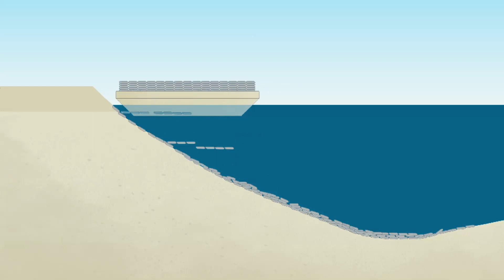REAL JOBS: Hiba is on a mission to keep people safe and healthy by protecting their homes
Looking for career inspiration? Hiba Khan, a civil engineer at Mott MacDonald, is on a mission to keep people's homes safe from flooding and erosion.

Here she speaks about her team’s project to stop river bank erosion in Bangladesh – which not only saves people’s houses but also greatly improves their health and access to medical care. Engineering helps Hiba feel “part of something that is working towards the greater good”.

Tomorrow’s Engineers Week is an annual campaign that takes place every November to shine a light on engineers and engineering careers.

As part of the week, our engineers are on a mission to show how engineers make the world a better place. Working in almost every sector, from music and sport to medicine and space exploration, there are many opportunities within engineering that lead to well-paid, interesting jobs that help people and the planet.

Teachers!

A huge thank you to all our Engineers On A Mission for sharing your stories!